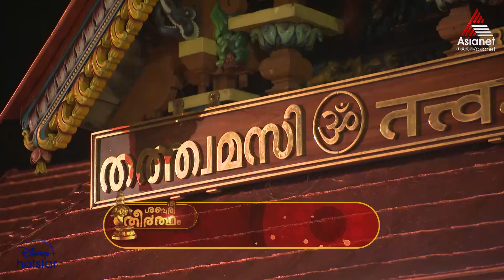ShabaritheerthamPromo ശബരീശചരണങ്ങളിലൂടെ ഒരു തീർഥയാത്ര ശബരീതീർത്ഥം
Shabaritheertham || Mon to Fri at 7:55 AM & 5:55 PM || Asianet